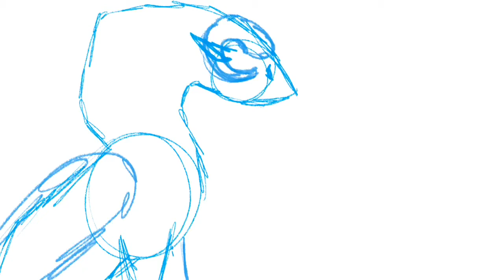Unfinished animations I’ll probably never finish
Some of these I just don’t like and other I just lost motivation in general. If you noticed the two new dragons, those are Ebony The Wingless Mudwing’s and RisingStorm’s OCs, it was meant to be a birthday present but I didn’t complete it in time for their birthdays (since they share a birthday) and so I lost motivation to complete it. The rest of them are just ideas I had that kind of fell flat because they intimidated me and I didn’t like the WIPs so... yeah...

All of these are Jack Stauber songs (obviously)